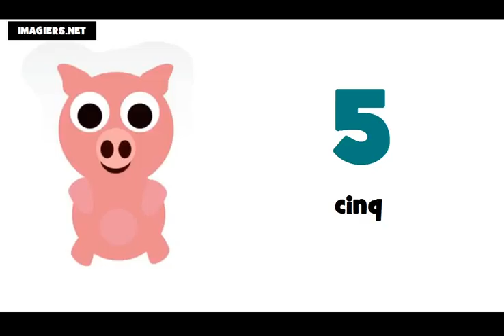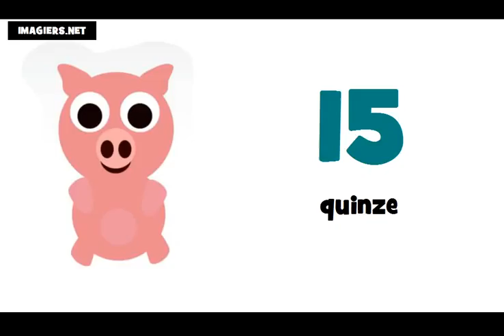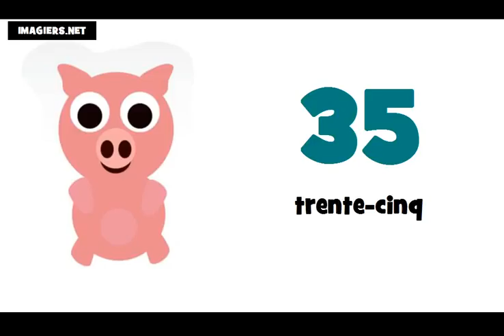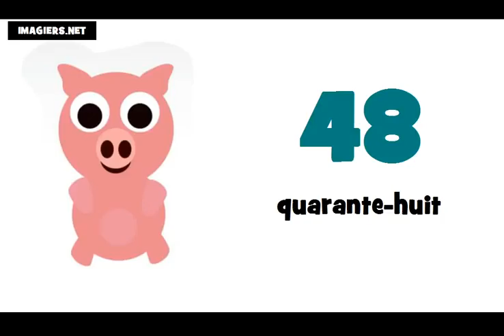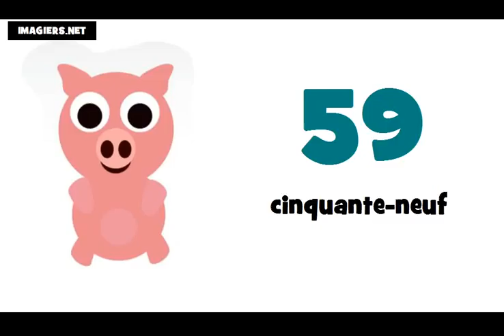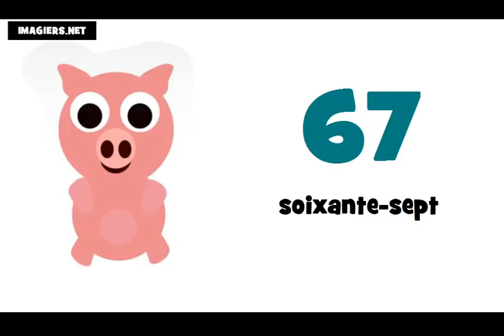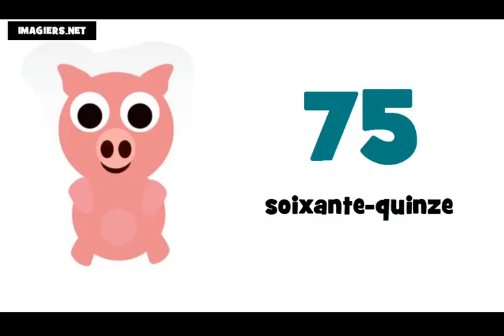Ucam Francuski # Francuski brojevi od 0 do 100